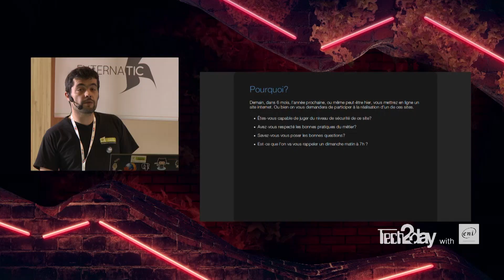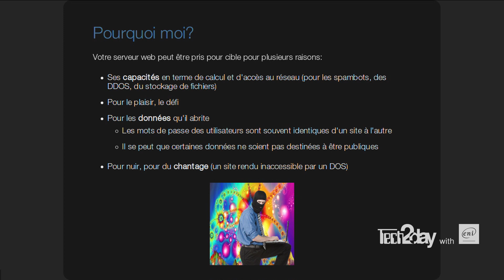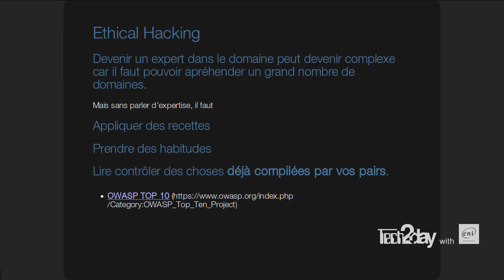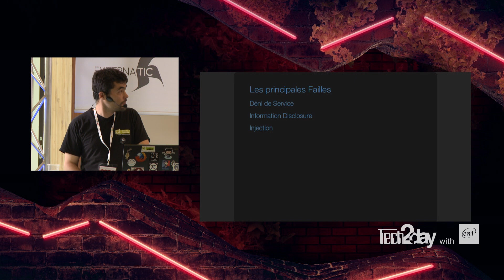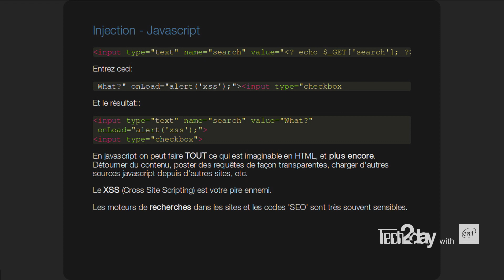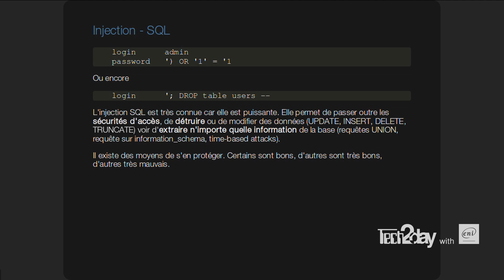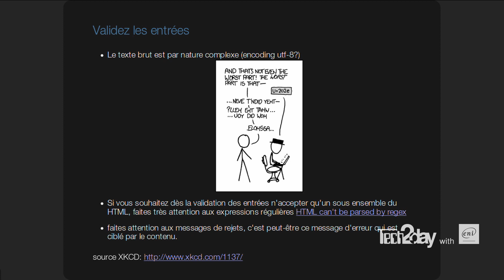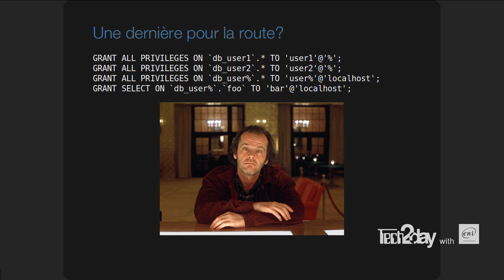Les bases de la sécurité du développement web - WEB2DAY 2016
TECH2DAY : Regis Leroy - DévOps - MAKINA CORPUS

Demain, dans 6 mois, l’année prochaine, ou même peut-être hier, vous mettrez en ligne un site internet ou on vous demandera de participer à la réalisation d’un de ces sites. Êtes-vous capable de juger du niveau de sécurité de ce site ? Avez-vous respecté les bonnes pratiques du métier ? Saurez-vous poser les bonnes questions ? Est-ce que l’on va vous rappeler un dimanche matin à 2h du matin ? Venez découvrir comment augmenter le niveau de sécurité avant d’avoir à le faire dans l’urgence, dans des situations qui ne sont pas du tout agréables.